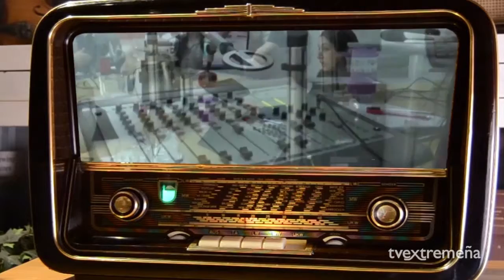TELEVISIÓN EXTREMEÑA 06-06-16 ENTREVISTA CON GUILLERMO F VARA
Dirección: Fernando Delgado
Realización: Mayma Almendro
Invitado: Guillermo Fernández Vara